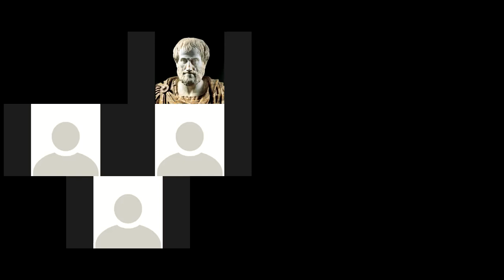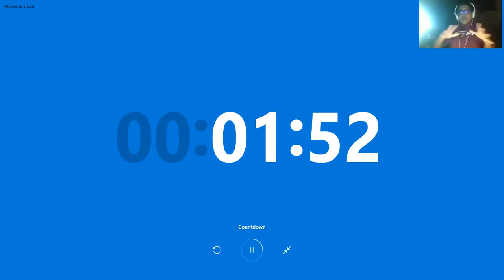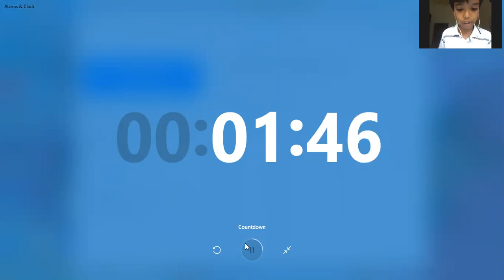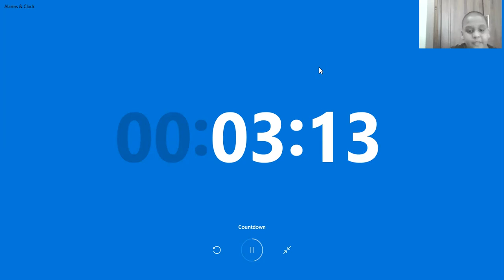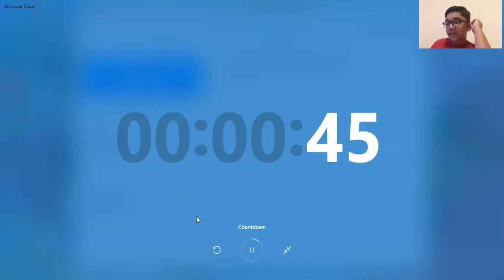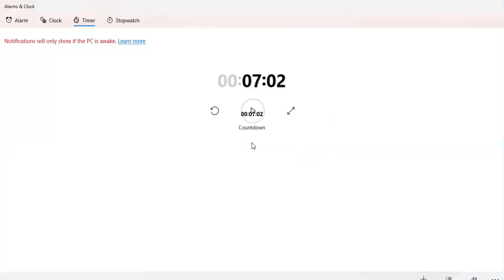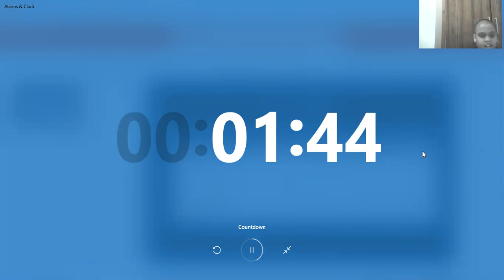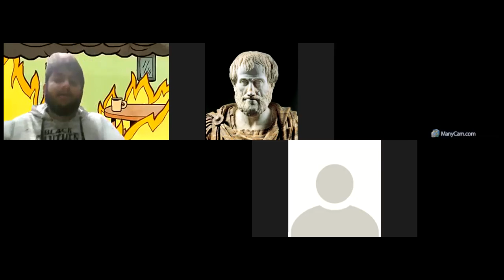Are Destruction Rooms Good To Release Anger? (Debate) | SPC DPL 2021 (Playoff Debate)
The Academy of Political Science and ST. Peter's College present 'SPC DPL 2021' (St. Peter's College, Debating Premier League)
The Playoff of the DPL 2021 was held on 23rd of January 2021 between the teams Kings of Yapapatuna v Rajarata Warriors.